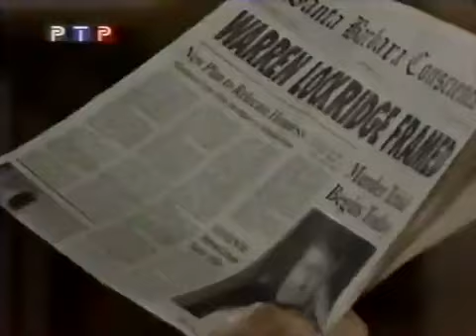Santa Barbara - Episode 1852 (RUSSISCH)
Vor der Verhandlung stattet Mason Warren einen Besuch ab.